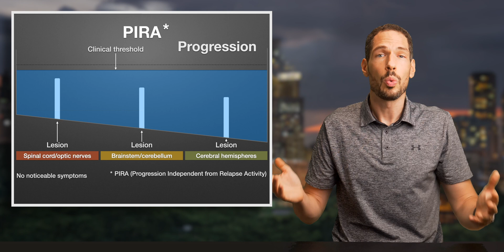Why do people with MS feel worse when they experience stress?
Physical stress, a heatwave, a vaccine, the flu, they can all make our MS symptoms temporarily worse. In this video, we explain why.

For that, we will use the topographical model (leaking pool model) that I discussed in our last video.